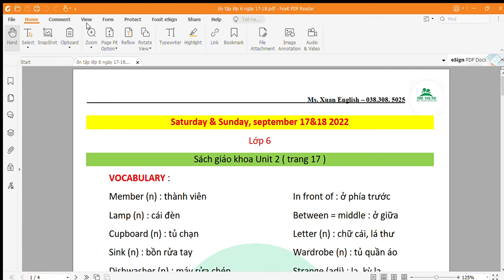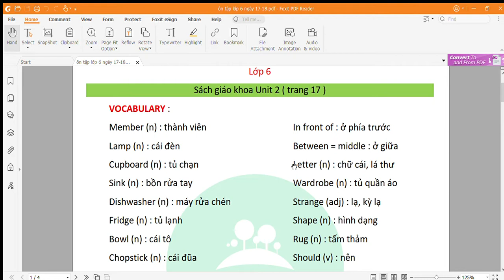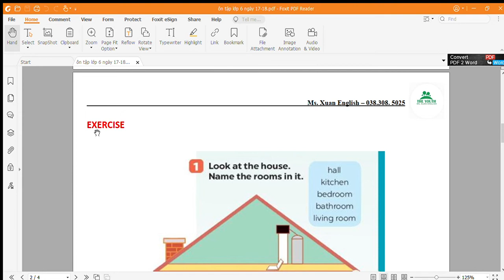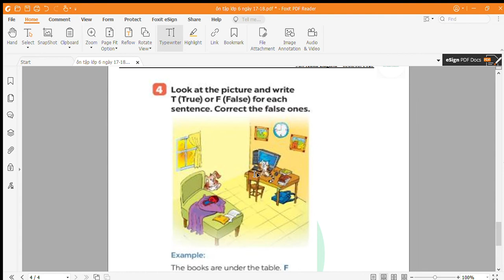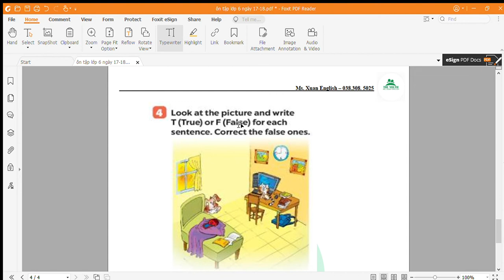ôn tập lớp 6 ngày 17 18